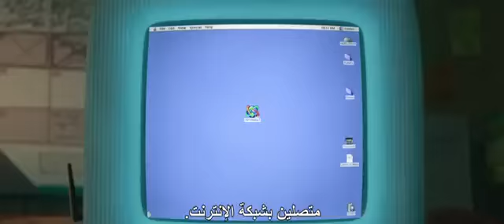Walt Disney Pictures Wreck-It Ralph 2 Movie Trailer English 2018